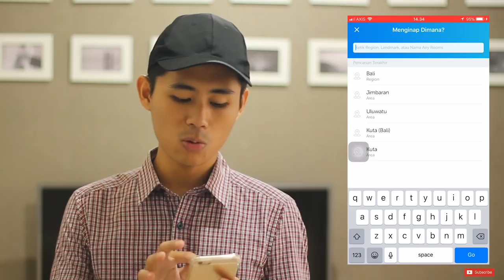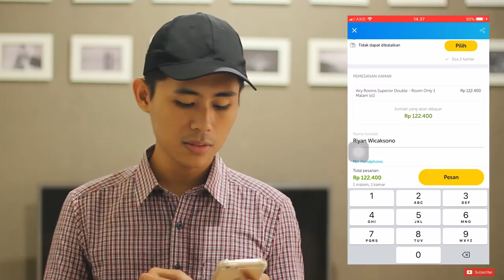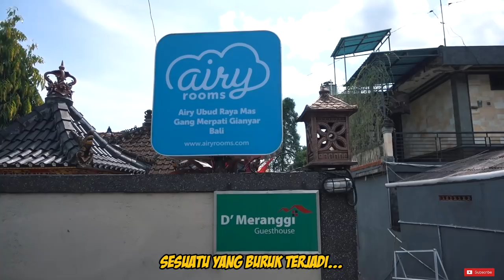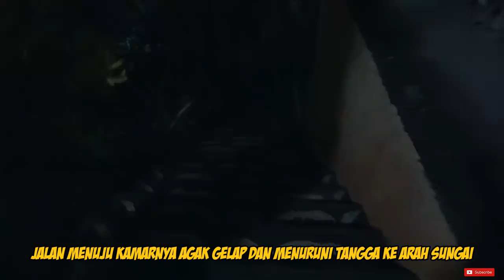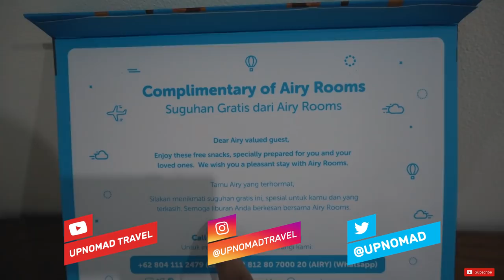KECEWA! NYOBAIN VOUCHER NGINEP DARI GOOGLE MAPS DI AIRY ROOMS!!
Haloo Semuanyaa,
Pertama-tama aku mau bilang kalau "VIDEO INI TIDAK DISPONSORI OLEH PIHAK MANAPUN" jadi semua yang terjadi di dalam video ini benar-benar pengalaman yang aku alami dan kejadiannya nyata dan tidak dibuat-buat.
OK LANJUT!
Di video kali ini ada sedikit perubahan yang melenceng dari rencana awal, sebenernya aku mau membuat video experiment stay gratis di Airy Rooms menggunakan voucher dari google maps yang mungkin  bisa nambah referensi juga buat temen-temen yang mau liburan dengan menghemat budget untuk sewa hotel dan kasih lihat ke kalian hotel seperti apa yang bisa aku dapetin dengan membayar 0 Rupiah alias GRATIS. Namun ternyata, setelah aku booking hotel dan datang ke hotelnya ternyata ngga ada orang, dan aku coba untuk menghubungi pihak hotelnya dengan berbagai cara tapi ngga ada nomer telp nya. Jadi terpaksa aku harus menghubungi pihak Airy Roomsnya, dan usut punya usut ternyata pihak hotelnya bahkan ngga tahu kalau ada costumer yang check in hari itu, penasaran kelanjutan ceritanya?? Tonton videonya sampai habis, semoga pengalaman aku stay di Airy Rooms ini bisa menjadi referensi untuk teman-teman yang mau booking atau stay di Airy Rooms, Good Luck and Happy Travelling!!